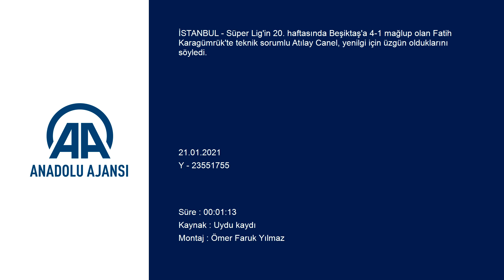Atılay Canel: Oyuna iyi başladık ama... | Fatih Karagümrük-Beşiktaş : 1-4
GÖRÜNTÜ DÖKÜMÜ :
- Fatih Karagümrük Teknik Sorumlusu Atılay Canel'in basın toplantısı Fatih Karagümrük-Beşiktaş maçının ardından
- Fatih Karagümrük Teknik Sorumlusu Atılay Canel:
"İlk yarıyı mağlup bitirmek ve ikinci yarı başındaki gol oyun planımızı bozdu"
İSTANBUL (AA) - Süper Lig'in 20. haftasında Beşiktaş'a 4-1 mağlup olan Fatih Karagümrük'te teknik sorumlu Atılay Canel, yenilgi için üzgün olduklarını söyledi.
Maçın ardından düzenlenen basın toplantısında konuşan Canel, "Mağlup olduğumuz için üzgünüz. Oyuna iyi başladık ama sonunu getiremedik. İlk yarıyı mağlup bitirmek ve ikinci yarı başındaki gol oyun planımızı bozdu. İstediğimiz gibi oynayamadık, mağlup olduğumuz için üzgünüz." ifadelerini kullandı.
Canel, Biglia'nın sakatlığının devam ettiğini ve Denizlispor maçında oynamasının zor olduğunu kaydetti.